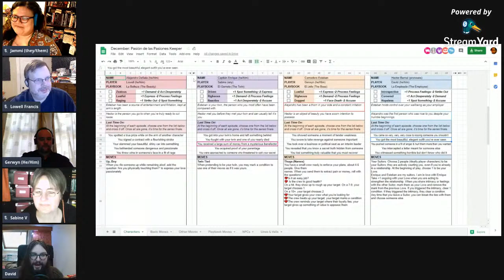Pasión de las Pasiones - Actual Play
CW: Veiled sexual content, death.

We play Pasión de las Pasiones! Our sizzling cast goes through shocking telenovela inspired twists and turns. On a very exclusive beach resort, carefully laid plans fall apart in dramatic ways, as every character fights for what the heart wants...

You can grab the ash can edition of the game For this session we are using slightly different rules with some fascinating mechanical changes!

I loved this session so much that I'll definitely find the time to run a series of this in the future!